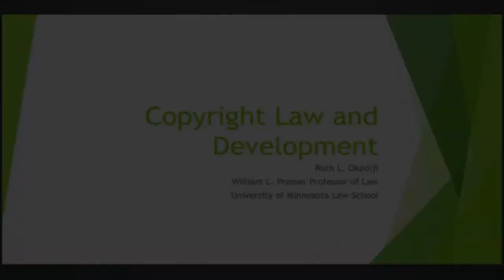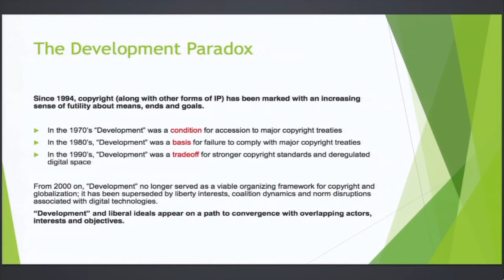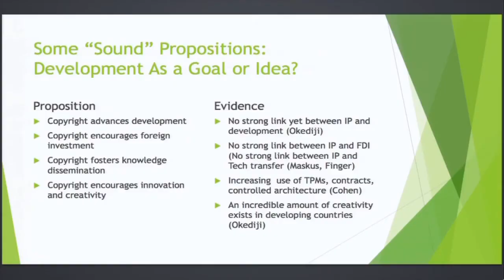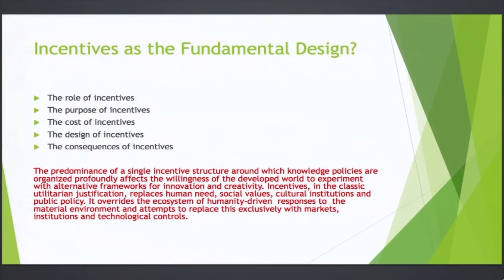William Fisher, CopyrightX: Special Event - Ruth Okediji on Copyright and Development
Terry Fisher and Professor Ruth Okediji discuss Copyright and Development with CopyrightX students.

The recording was made during a special event held for CopyrightX, which was offered by William Fisher under the auspices of Harvard Law School and HarvardX during Spring 2014. Spring 2014.